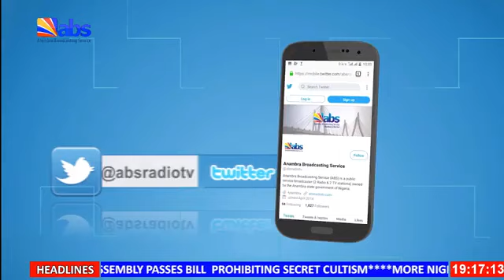ABS TV Akuko Uwa 7pm 24th April 2024